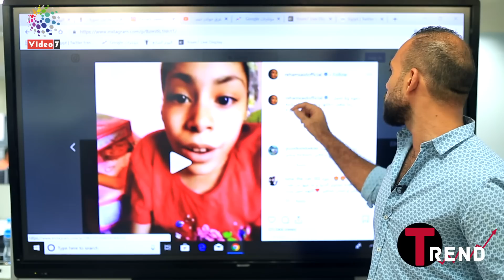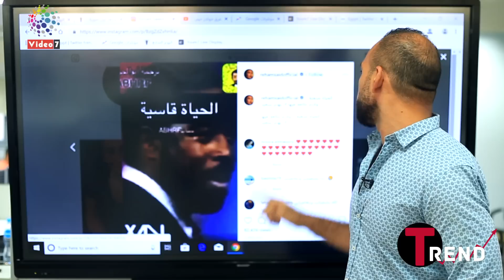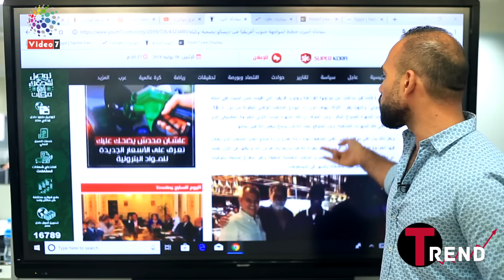دوت مصر | ظهور ريهام سعيد بعد مرضها وغرق جولدز جيم.. التفاصيل فى "Trend"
أثار الظهور الأول لـ ريهام سعيد بعد مرضها بصور عبر حسابها على موقع التواصل الاجتماعي انستجرام، وغرق مركب جولدز جيم حالة كبيرة من الاهتمام بين الجماهير والمتابعين.